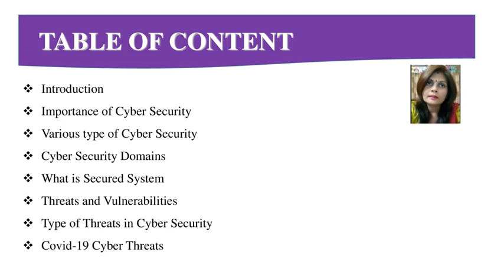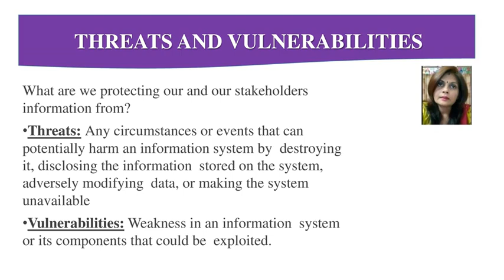Cyber Security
Cyber Security | Types of Cyber Security | Importance of Cyber Security | Cyber Security uses